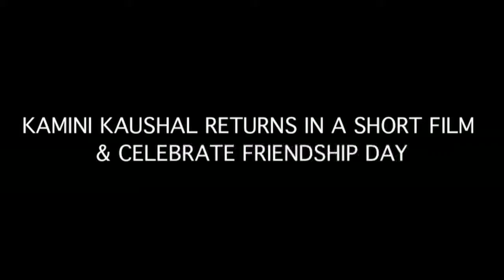KAMINI KAUSHAL RETURNS IN A SHORT FILM & CELEBRATE FRIENDSHIP DAY